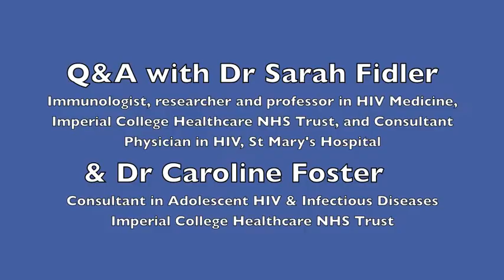HIV: Is there a cure?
Dr Sarah Fidler talks to Dr Caroline Foster about current research into a cure for HIV, and medical developments in this area.